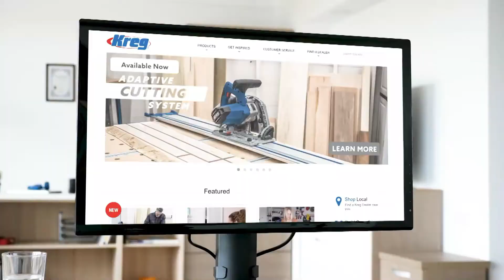porter.com.py - Plantilla de Perforación Pocket-Hole Kreg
Plantilla portátil ideal para uniones con agujeros de bolsillo.
Construcción resistente que dura por años, con garantía de por vida.
Diseño versátil para construcción de proyectos en interiores y exteriores, y para reparaciones en el hogar.
Posicionamiento seguro con base antideslizante y adaptador de mordazas incluido.